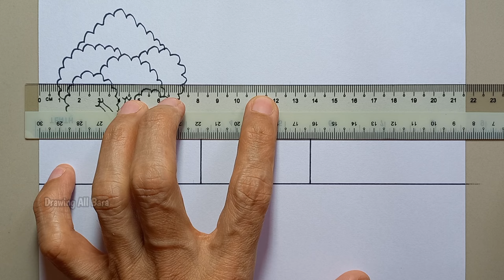Cara Menggambar Pemandangan Gunung dan Rumah | Mudah Sekali Cocok Untuk Pemula